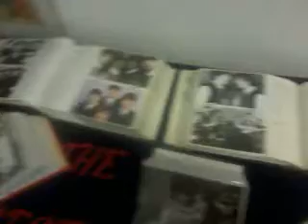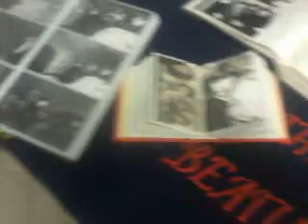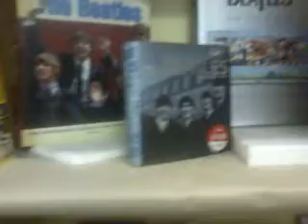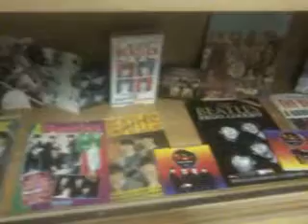Hosszú kanyargós út Beatles kiállítás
Mernye Petőfi utca 49. szám alatt található a "Hosszú kanyargós út" című Beatles történeti kiállítás. A kiállítás egész évben látogatható, előzetes bejelentkezés után. Bejelentkezni a  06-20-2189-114 telefon számon lehet. A hét bármely napján.